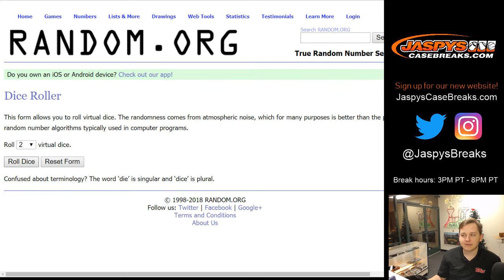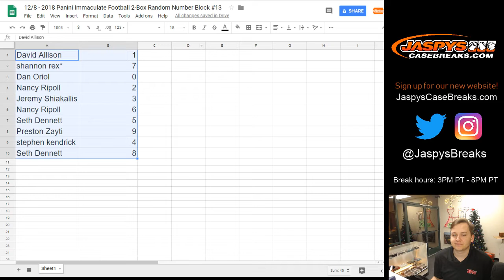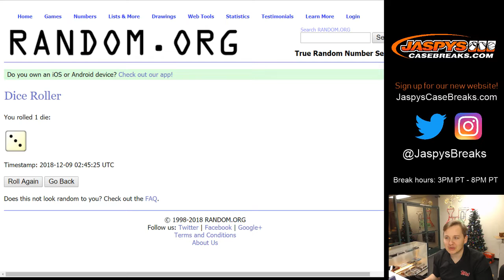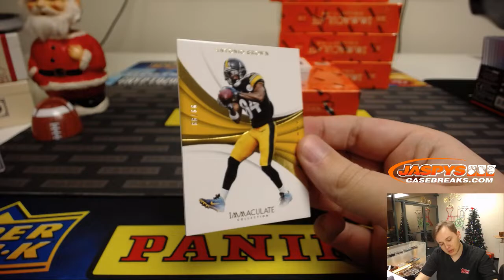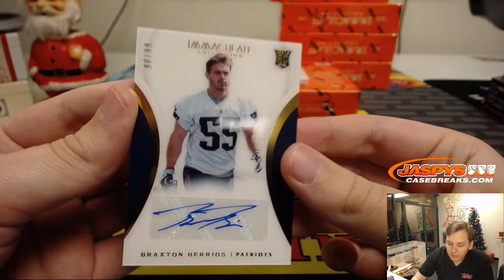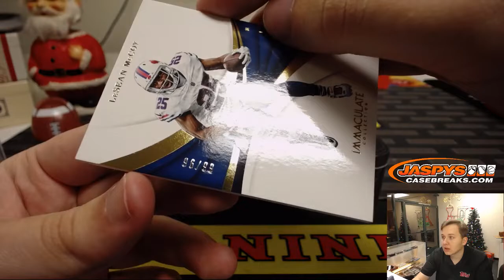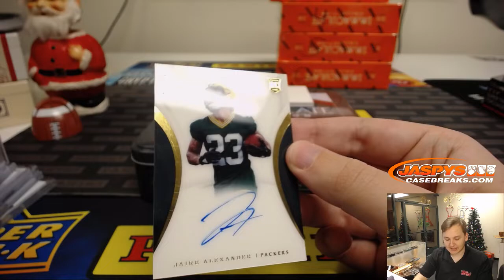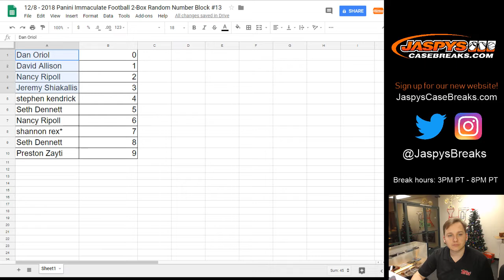12/8 - 2018 Panini Immaculate Football 2-Box Break Random Number Block #13